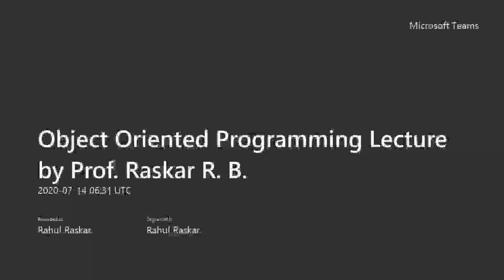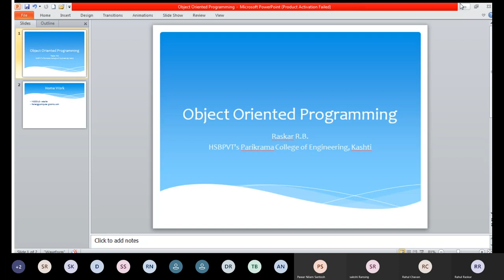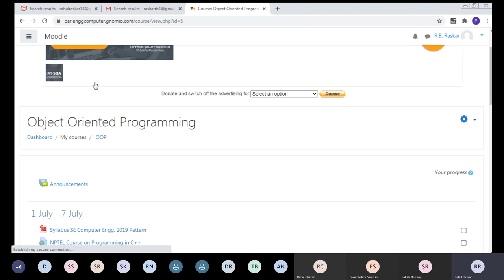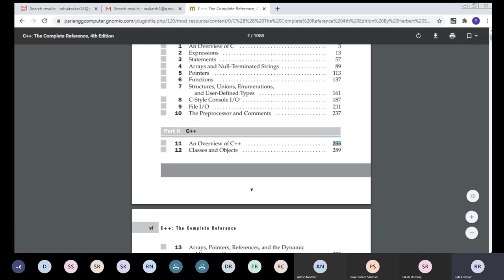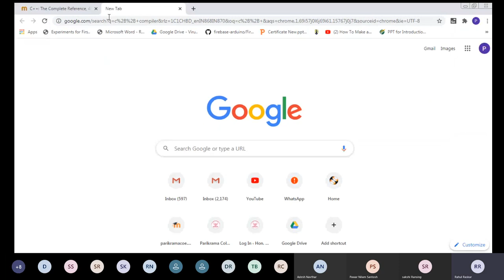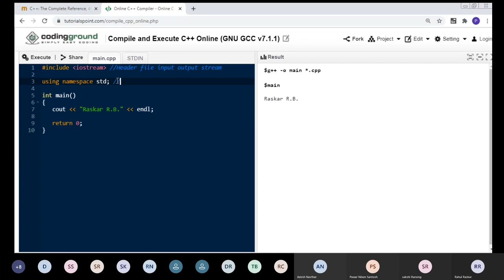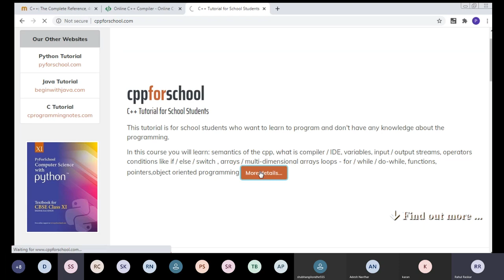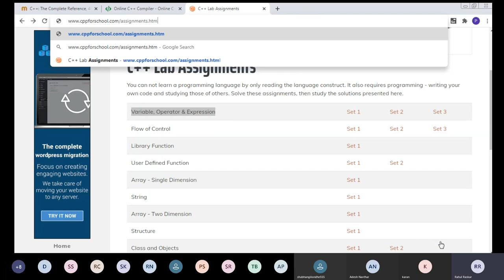Introduction to Object Oriented Programming with C++ Lecture by Prof Raskar R B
First CPP Program to display message, addition of two numbers. Online C++ compilers, c++ android apps.